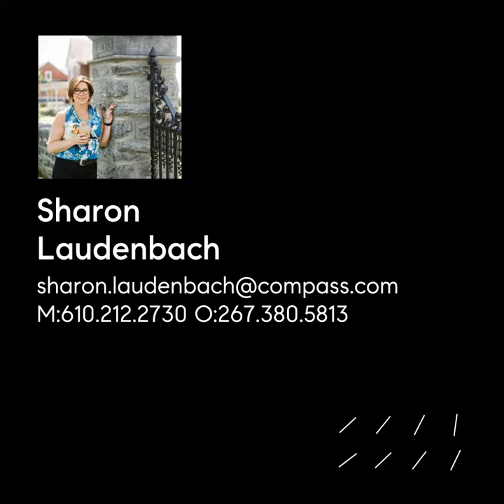857 North Stillman Street, Philadelphia, PA 19130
Welcome to 857 N Stillman Street. This lovely and updated row home is located on a quiet street in the Fairmount section of Philadelphia. When you enter the home you are greeted by a bright living room with fireplace, open to the updated and modern kitchen with large eating counter!  Central-air conditioning and gleaming hardwood floors are throughout the entire home. Head upstairs to the 2 bedrooms and full updated bathroom, featuring a sliding barn door. This home features oversized windows, which gives amazing natural light. Head downstairs to a great basement with full laundry facilities and plenty of room for storage and workout space! From the kitchen, head outside to the beautiful pave patio with room for BBQ and seating, along with a built-in flower bed and full privacy!!  Check it out... this one won't last long!